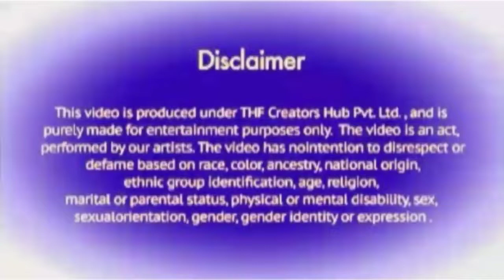Mr Shahabadi Zara Hatke, Nude Items dance, (Reused Allowed)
Mr Shahabadi Zara Hatke, New Items dance, (Reuse Allowed)

(Reuse Allowed) Mr Shahabadi